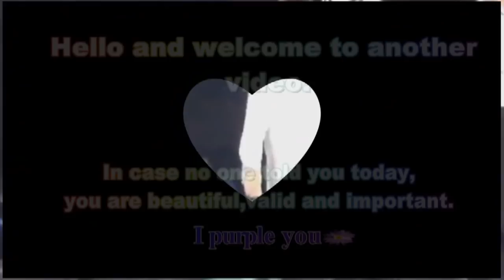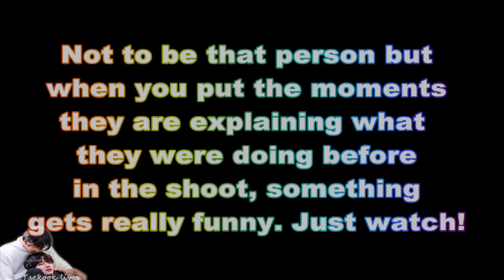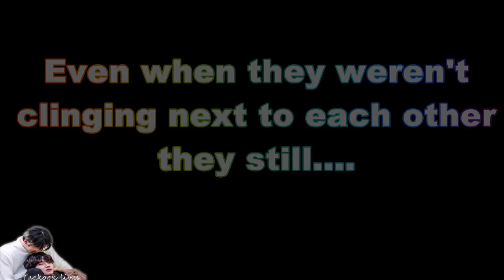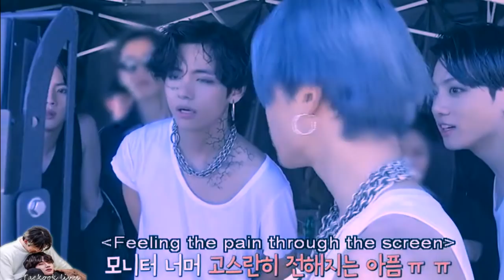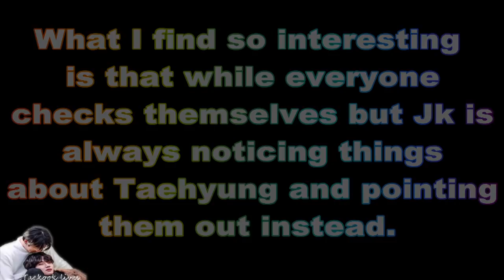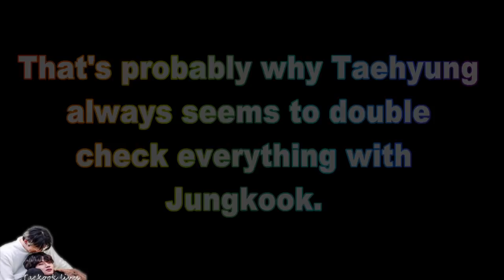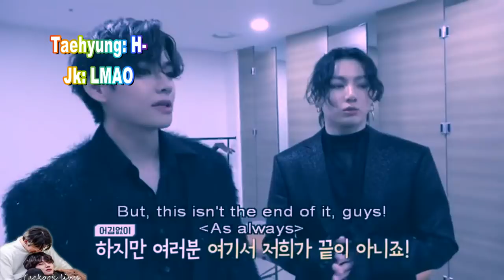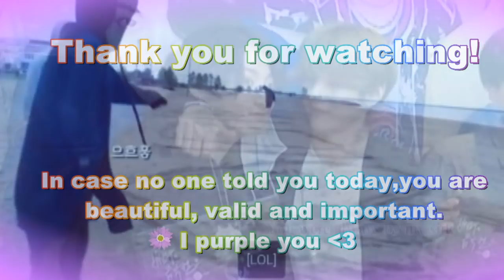Taekook's memories on 2020 was full and we got a lot of them (Taekook analysis)